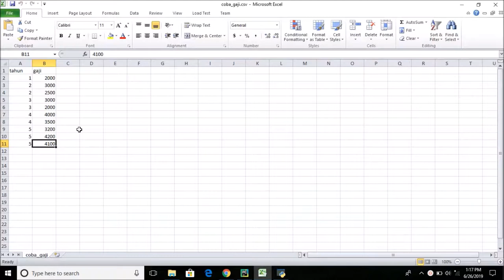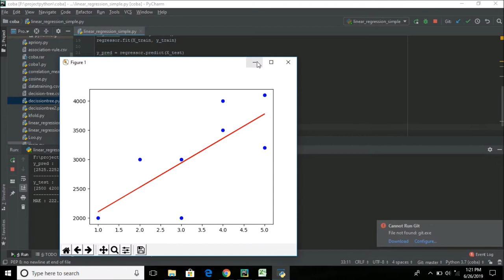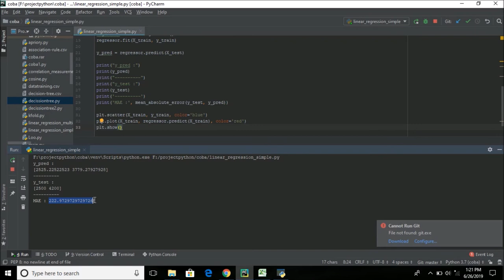Data Mining With Python - Single Linear Regression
in this video we will share about how to make Single Linear Regression using python for predicting and analyzing the future data

Happy Watching !